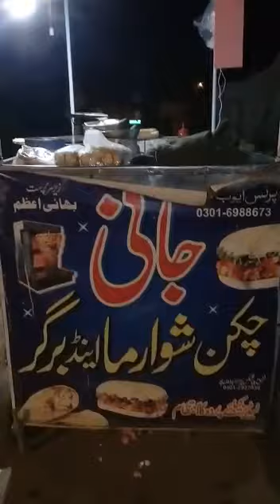small business ideas | burger stall | low investment buisness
small business ideas | burger stall | low investment buisness | Mueed Bhatti
How to make barger_shami anda

how to make burger I shami anda I Mueed Bhatt I Tibba Sultanpur
Jani tasty burger tibba sultan pur
Hi,
sir choti si koshish ki hai k barger k shouqeeen loag barger ghar mein kesay bana saktay hain .
please like my channel and video
thanx

Mueed bhatti,Tibba sultanpur,Shami anda burgar,Burgar,Anda burgar,Bargar shami anda,street foods,barger,Pakistan street foods,how to make perfect burger,how to make burger,shami anda,tibba sultanpur,veg burger,anday  style,home made burger,